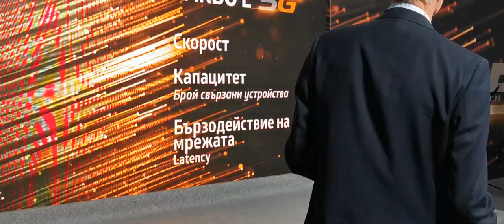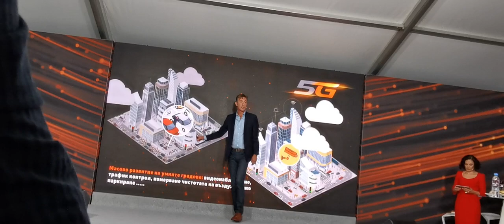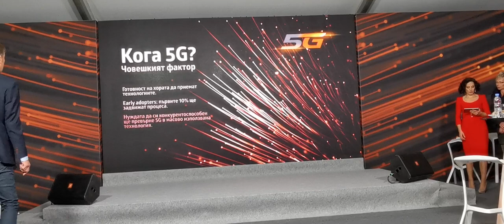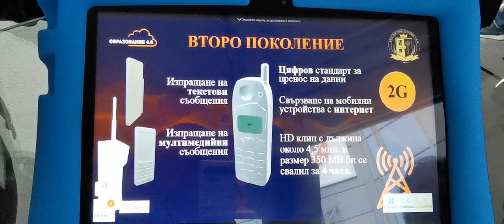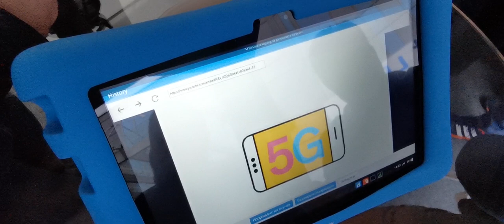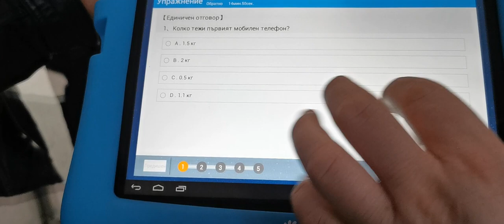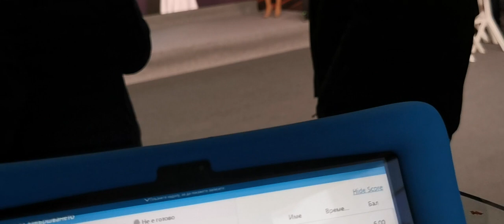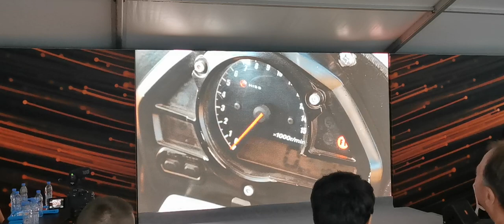Vivacom даде официален старт на своята 5G мрежа